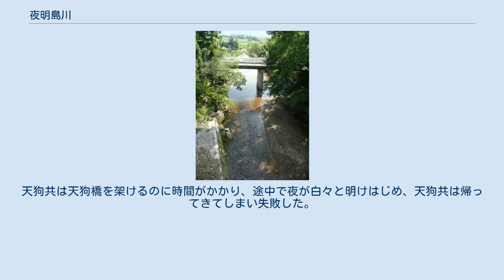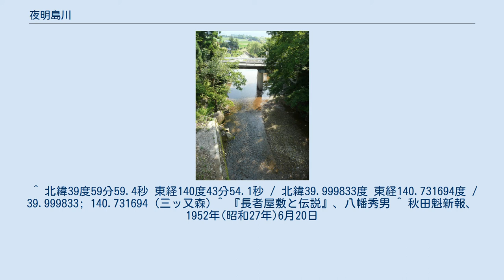夜明島川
曙橋付近を流れる夜明島川 泊滝（夜明島渓谷） 夜明島川（よあけしまがわ）は、秋田県鹿角市を流れる米代川支流の川である。
 鹿角市南西の三ッ又森・三方高付近に源を発して北へ流れ、同市八幡平（松館地区）で米代川に合流する。
 流域には、かつて金鉱山があった。
 夜明島の名前の由来は、天狗伝説やだんぶり長者伝説に仮託されている。
だんぶり長者の召使いのうちには、目、鼻、手長、足長の4人がおり、それぞれの名が示すとおりの神通力を持っていた。
4人は沢山の手下を持ち、山根を招いたり、山や沢頭を切り開いて、田畑を造った。
田山から瀬ノ沢を経て花輪に通じる通称花輪越や田山から兄川、畏部（ほろべ）を経て小豆沢を通り比内に通じる道路を切り開き、よく長者を助けた。
人間以上に働くので、この4人と手下共を天狗と呼んでいた。
天狗共は湯瀬温泉から八幡平（小豆沢）の間を渓谷（湯瀬渓谷）を切り開き橋を一夜にして架けた。
これが有名な天狗橋と伝えられている。
天狗共は天狗橋を架けると、秋田に通じる仙北道を拓くためにでかけた。
天狗共は天狗橋を架けるのに時間がかかり、途中で夜が白々と明けはじめ、天狗共は帰ってきてしまい失敗した。
そのため、この場所は夜明嶋と呼ばれるようになった。
 ^ 北緯39度59分59.4秒 東経140度43分54.1秒 / 北緯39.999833度 東経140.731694度 / 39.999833; 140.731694 (三ッ又森) ^ 『長者屋敷と伝説』、八幡秀男 ^ 秋田魁新報、1952年(昭和27年)6月20日